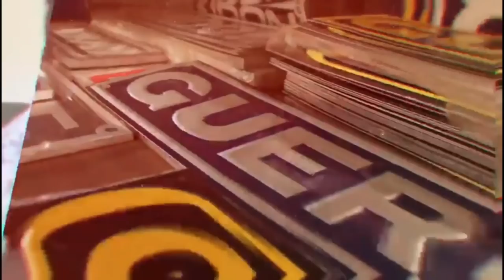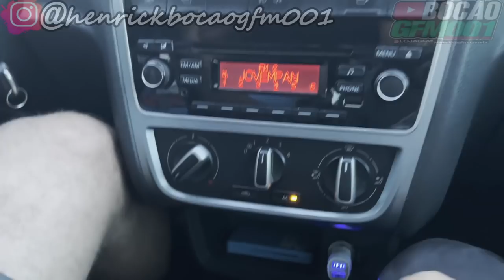AUTO ESCOLA NA PATINETY + VAI, VIM CAMINHÃO NOVO